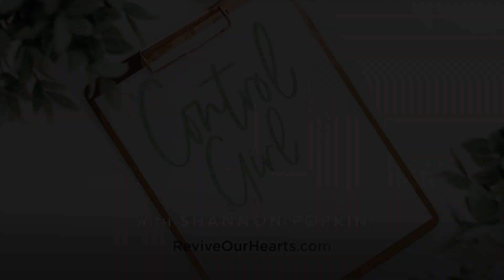The Controlling Mom Outburst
“The more controlling I get, the more miserable we all become.” Shannon Popkin describes a time when her desire to control her family resulted in a disrespectful outburst and a ruined afternoon. She reminds us that when we lunge for control, we actually steal the peace and joy we’re trying so hard to achieve.

Hear more lessons on control from Shannon on Revive Our Hearts